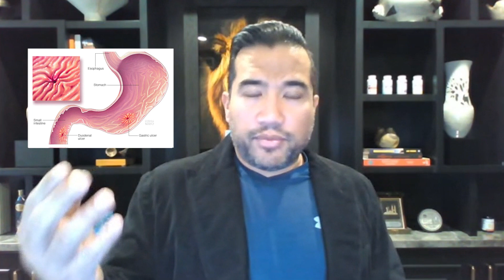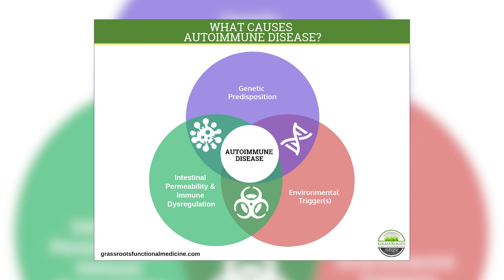How does digestion impact on LPS & infection in autoimmunity?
If you’d like to get access to our 5 Pillars Training, start a chat with us

Join our FB group with hundreds of bonus trainings and interviews

If you're unfamiliar with a root cause approach to autoimmunity, hormones, and functional approach done from anywhere then

If you're curious about how to work with me and my team to turn around your hormones, autoimmunity, or mystery illness, then book a chat with us